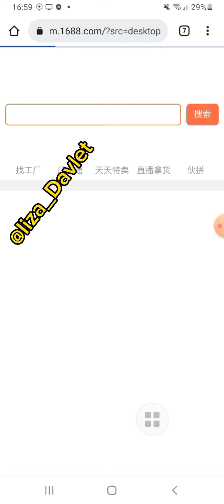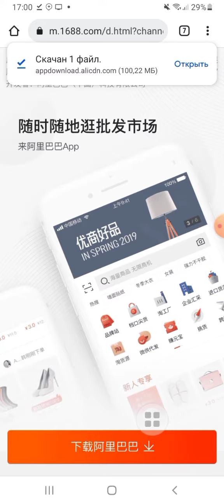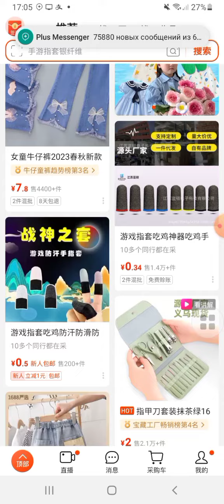РЕГИСТРАЦИЯ 1688 | Таобао аккаунт аркалы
1688 РЕГИСТРАЦИЯ